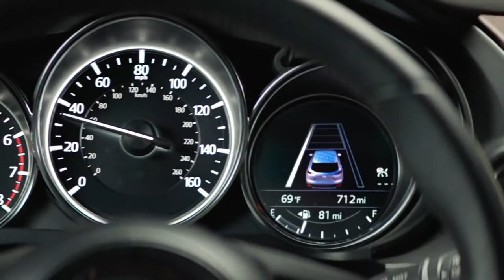Courtenay Mazda: 2016 Mazda CX-9 – Driving Matters® | Ch 2 – Joy of Being Together | i-ACTIVSENSE®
How can safety technology inspire confidence on the road?

Find out as a family travels with its most precious cargo.